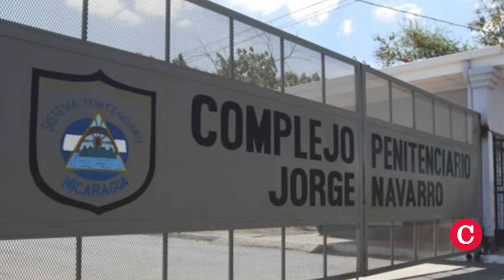Henry Blass: El destierro ha sido como "volver a nacer"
El joven Henry Blass fue secuestrado por la policía, señalado de los supuestos delitos de terrorismo y ciberdelitos, pero fue condenado por "posesión ilegal de armas y tráfico ilegal de armas".
La Policía lo ocultó por un mes, sin que su familia conociera su paradero.
Es parte de los 135 presos políticos nicaragüenses excarcelados y desterrados hacia Guatemala el 5 de septiembre de 2024.